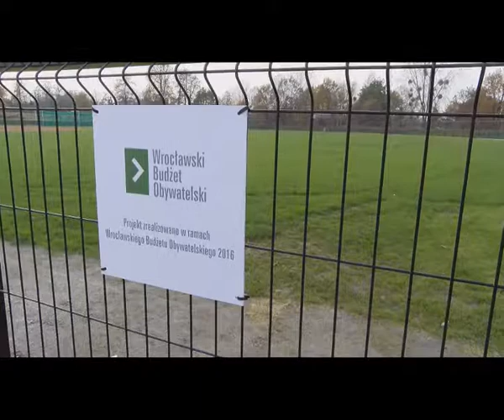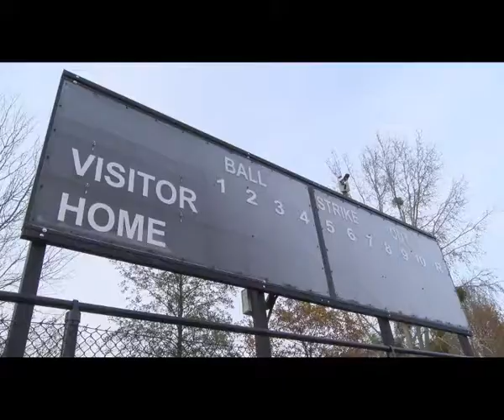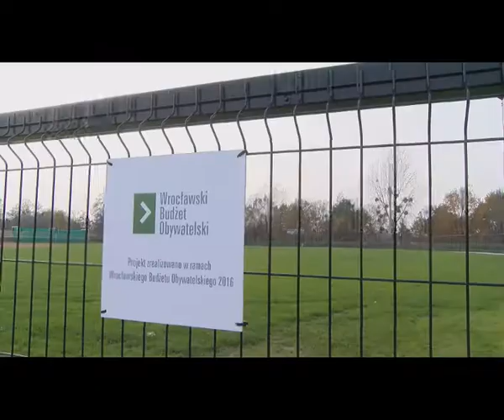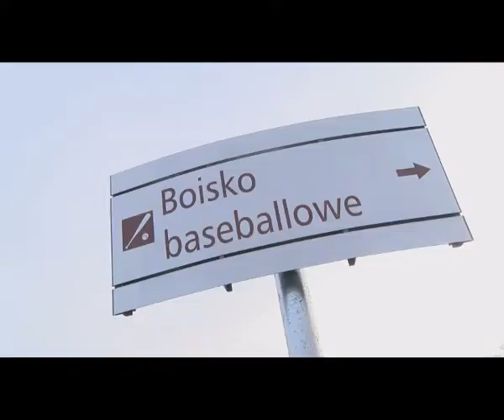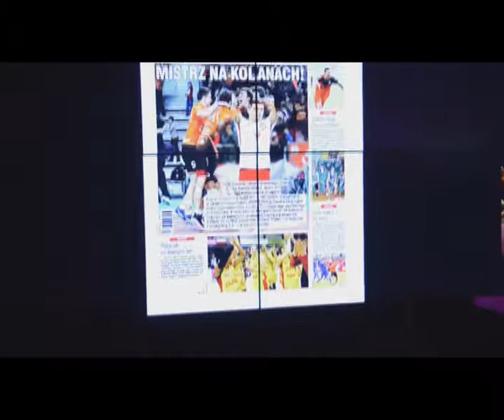Sportgame 08.11.2017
Przerwa na kadrę rozpoczęta. Dla piłkarzy Śląska to kolejny czas na zgranie i polepszanie swoich umiejętności. Wrocławianie zagrają sparing z Wisłą Kraków. Wrocław ma nowe boisko do baseballu. Centrum tej dyscypliny stał się Zakrzów. Rozpoczął się kolejny plebiscyt Słowa Sportowego. Juz można głosować na swoich pupili. Dziś zapraszamy też na 17 juz kronikę Otwartych Mistrzostw Wrocławia.